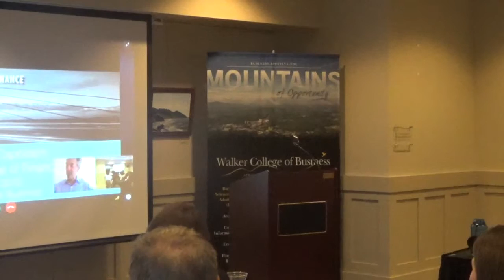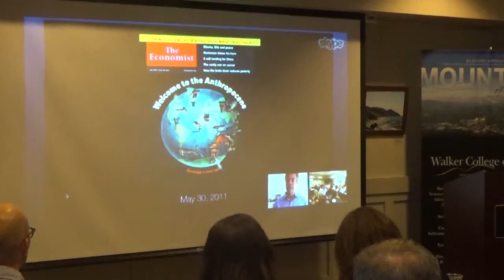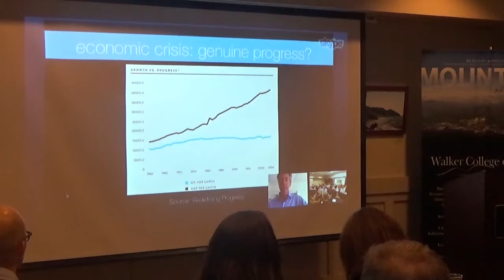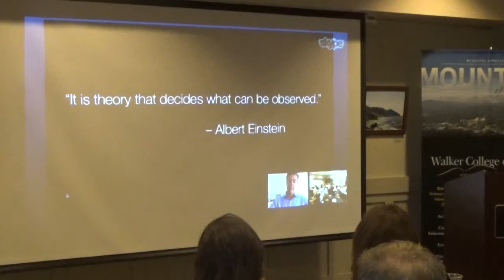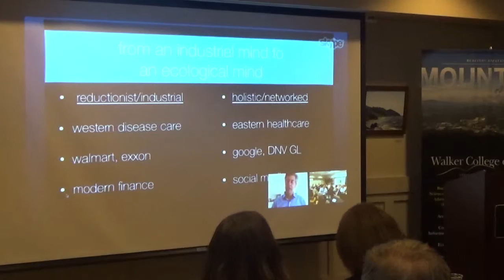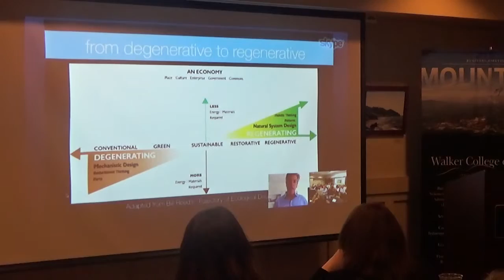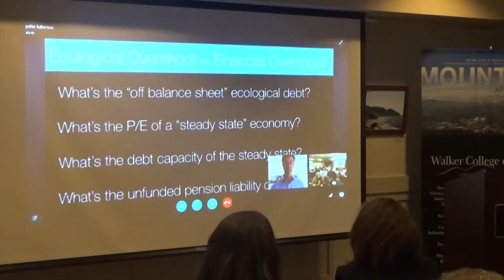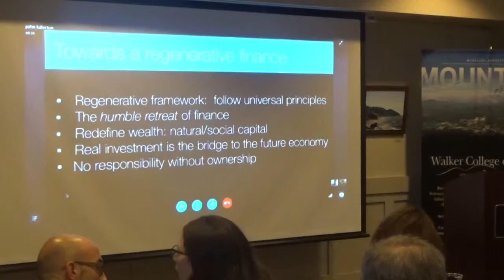Business for Good - Capital Institute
The Walker College of Business at Appalachian State University is committed to advancing sustainable business practices that promote responsible management of economic, social, and natural resources. On August 21, 2015 the college hosted a one-day event, Business for Good, for faculty, staff and invited guests to share how sustainable business practices relate to us all.